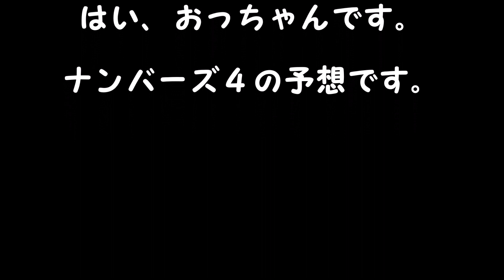ナンバーズ４予想 ストレート、ボックス当選を目指して第5962回～第5966回を予想！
2022/5/30～6/3抽選分の予想です。